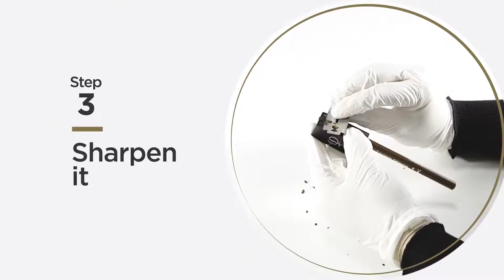How to use PhiBrows Microblading PhiX Sharpener For Drawing Pencil Flat Phi Academy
The PhiX Pencil Shaper is an innovative tool that allows Phi artists to sharpen their Flat Drawing Pencil into a convenient, fine, flat tip.

With the help of a blade, shape your drawing pencil into a super-fine flat tip which will allow you maximum precision while outlining.

NOTE: Clean the tool with alcohol after each use.

Before inserting the pen into the PhiX, flatten the tip slightly with a blade, then insert the pen into slot A of the form.

Now use the blade to thin out one side of the pen tip. Then turn the pen and insert it so that the other side of the tip slides into slot B of the tool.

Then thin out this side of the pen tip.